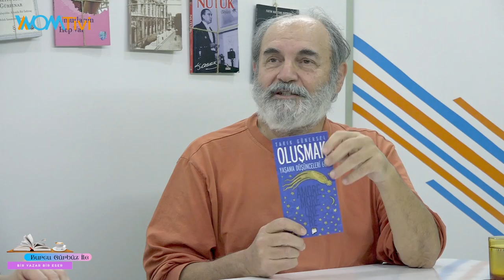Tarık Günersel - Bir Yazar Bir Eser - Wom Edebiyat - Yazarlar ve Eserleri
Hayata Dair Çeşitli Video İçerikleri Üreten ve dijital bir pplatform olan WomTivi, Wom Media'nın bir projesi olup, yayınlarını YouTube üzerinden hiçbir bedel talep etmeden yapmaktadır.